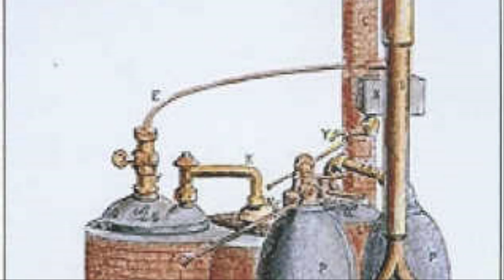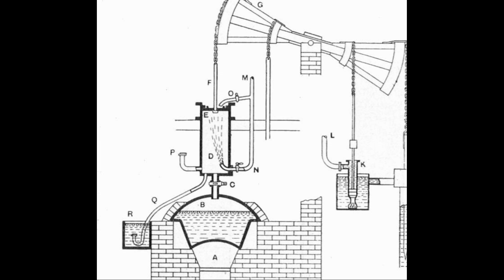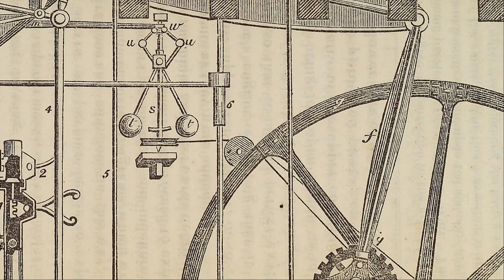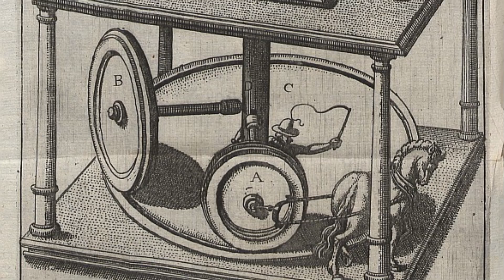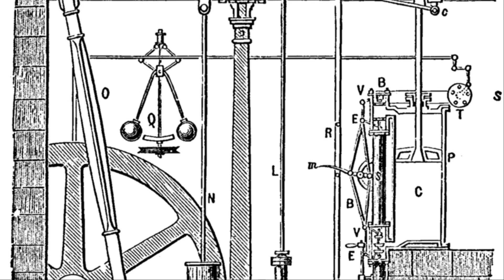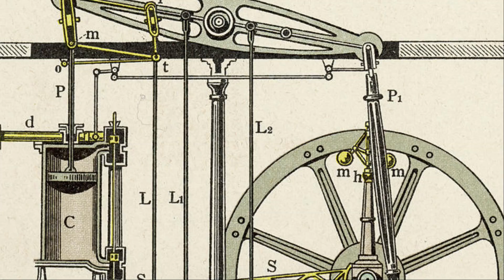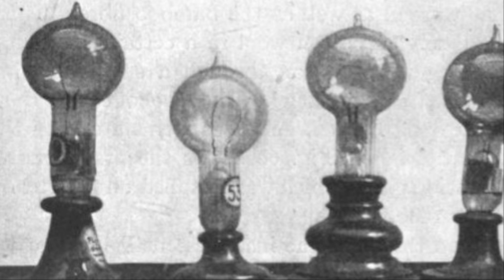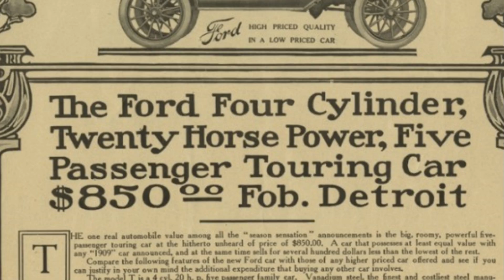Horsepower: James Watt and the Transition from Horse to Steam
How much power is there in a horsepower, where does the term come from, and how did it become the most common way of talking about the power of a car engine? In fact the history of horsepower begins in the 18th century, and with a man whose name has become synonymous with a measurement of power - James Watt. It is history that deserves to be remembered.